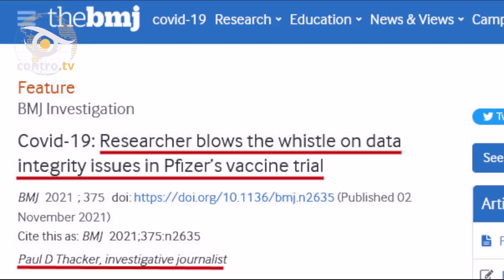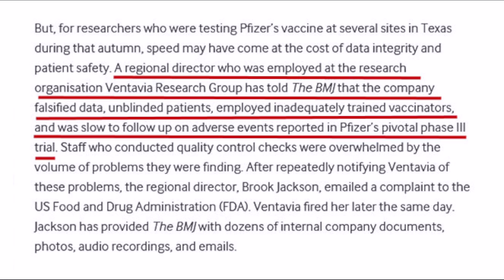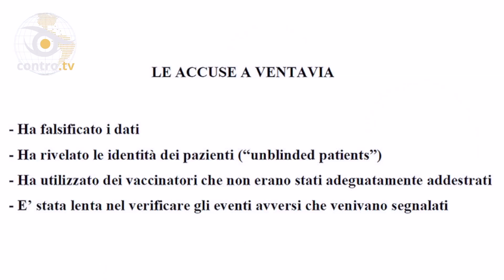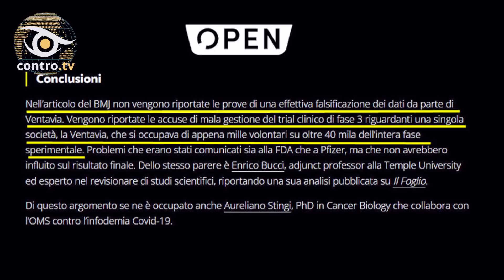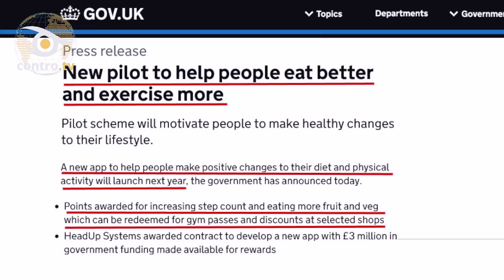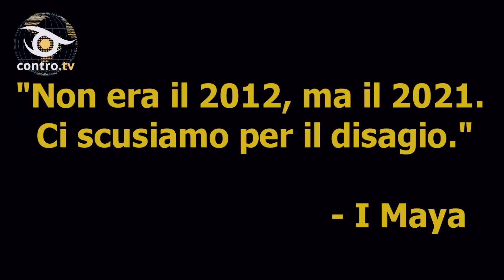NEWS DELLA SETTIMANA (5 nov 2021)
Che cos’è il Pfizergate - Voci dalla piazza: “Io sono Stefano Puzzer” – Bertolaso: via il greenpass a chi rifiuta la terza dose - UK: E’ in arrivo il credito sociale